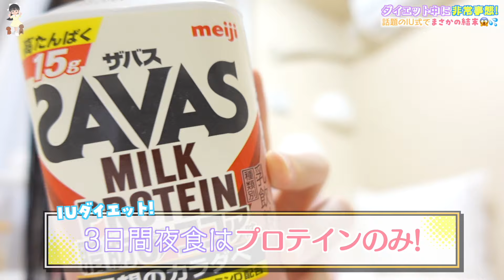緊急事態発生！話題の3日間集中ダイエットしたら体調異変が起きたので... 💦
ひまひま、ガチでダイエットします宣言！！！
なんでも夏にいろいろビッグなイベントが控えているということで・・・本気のダイエットをします。
今回は韓国のIUダイエットというものにチャレンジ！
3日間集中してやるダイエットということで、いざスタートしたのはいいけど・・・まさかの緊急事態発生！！！体調異変が！！！

🚨超重要なお知らせ！🚨
イトーヨーカドーさんとひまひまのコラボグッズが全国のイトーヨーカドー、アリオ、そしてネットで発売中！
グッズや販売店舗など詳しくはUUUMのページを見てね！（ネットでも買えるよ！）

【お知らせ】
2020年6月、所属するUUUMにて「誹謗中傷および攻撃的投稿対策専門チーム」が新設されたということで、以後誹謗中傷コメント等があればコメントおよびアカウント名をスクショの上、UUUMに通報し法的措置を取らせていただく場合があります。お互いのために誹謗中傷はご遠慮ください。

OP by：編集者O-LUHAくん
効果音：OtoLogicさんよりDL＆効果音ラボ
動画素材：daidaicolor